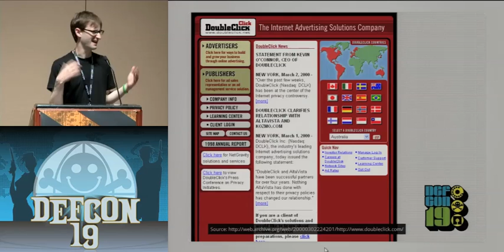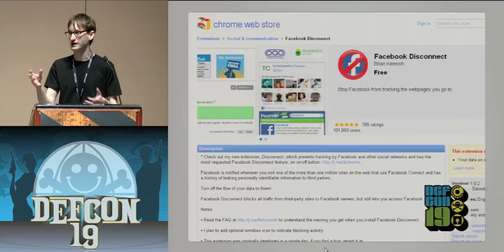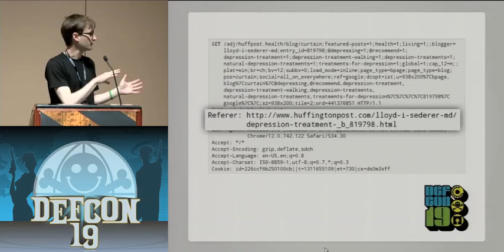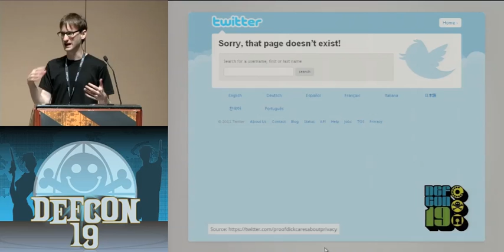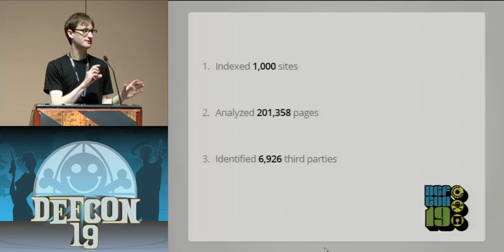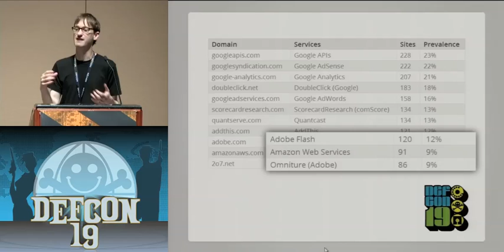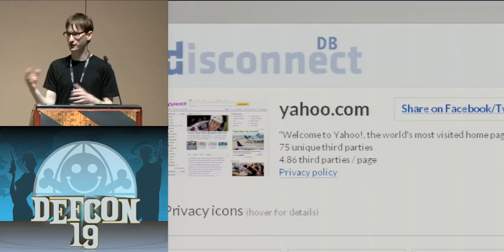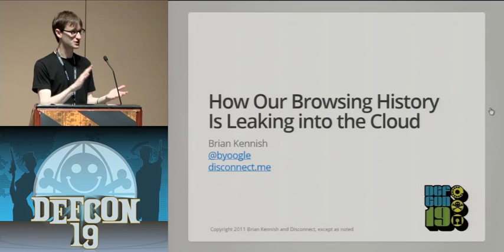DEFCON 19: Browser History Leaking